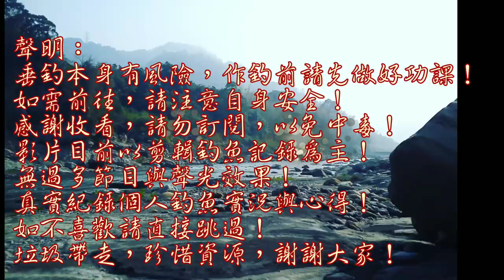水下魚群索餌與水表浮標訊號及動態EP1(how to catch & film underwater fish attack and eat bait)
下雨天比較不方便拍攝,但還是可以以不同方式來拍攝釣魚~~